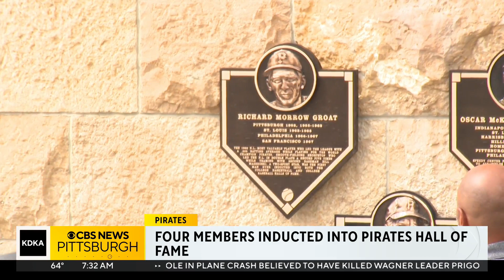Pirates introduce four new members of team hall of fame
Prior to Saturday's game, the four franchise legends were welcomed into the team's hall of fame, KDKA's Chris DeRose has more on the walk down memory lane.